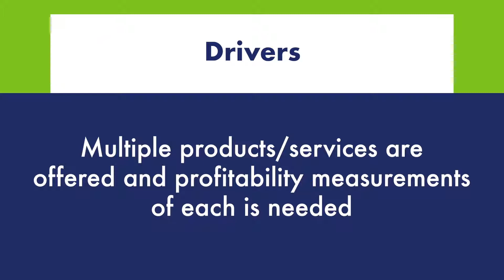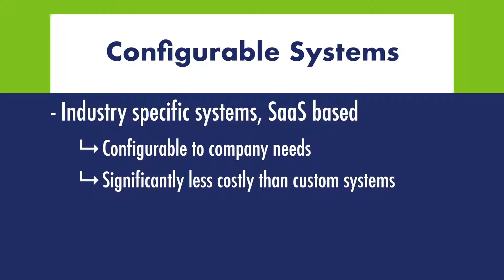C Squared Vlog - Michael - Why Companies Change Accounting Systems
In this C Squared Vlog, Michael talks about accounting systems and how they effect small businesses.